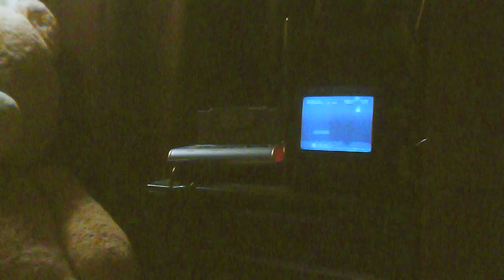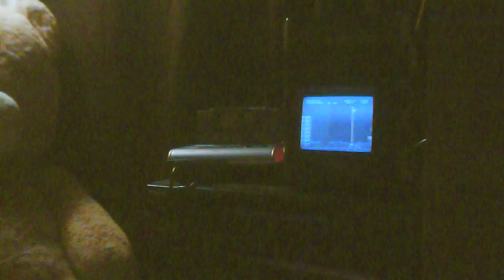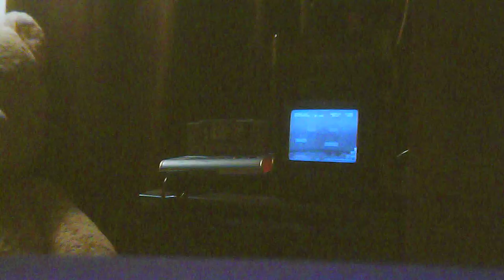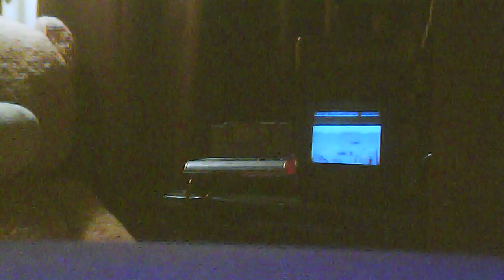LCL short mario plays super mario all stars on a drone